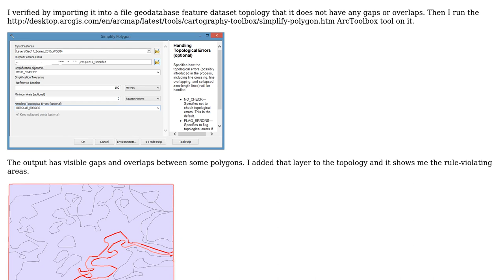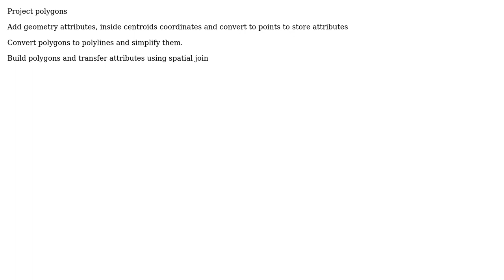Generalizing (simplifying) polygon shapefile or feature class in ArcMap while preserving topology?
GIS: Generalizing (simplifying) polygon shapefile or feature class in ArcMap while preserving topology?

With thanks & praise to God, and with thanks to the many people who have made this project possible! You are responsible for your own actions.